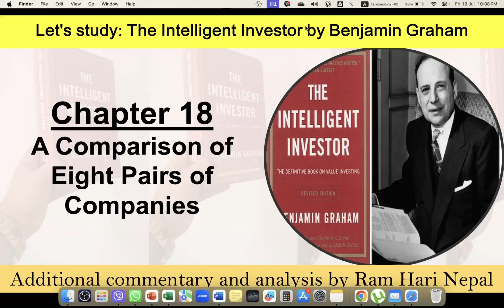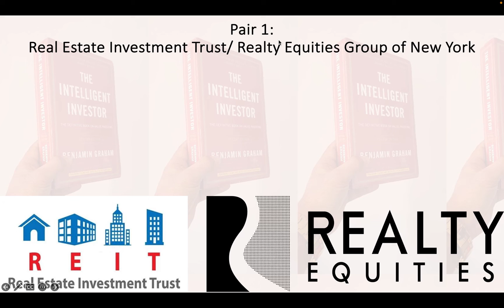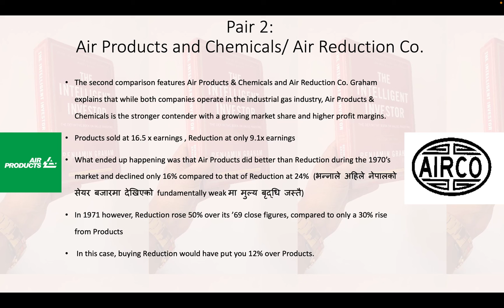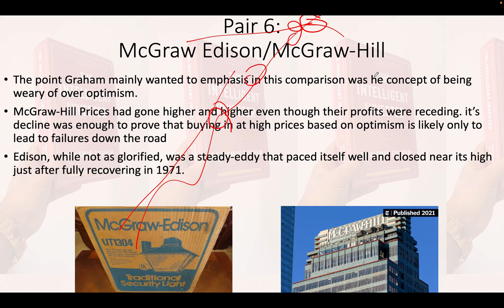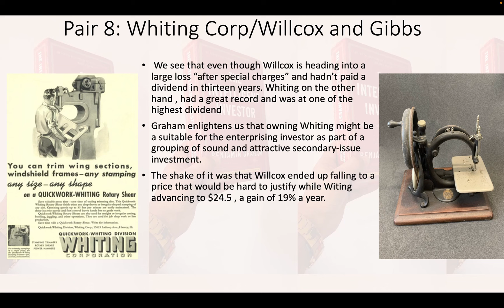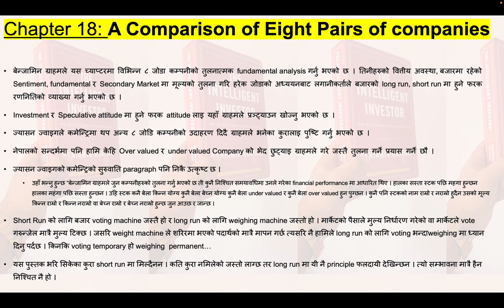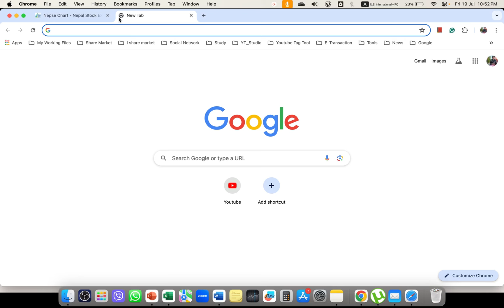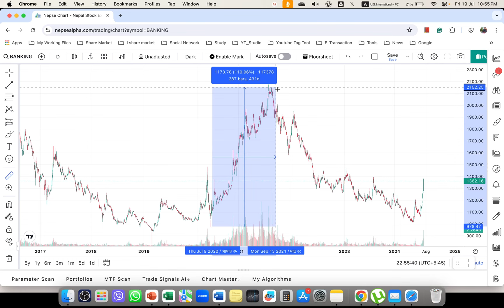Chapter 18 : A Comparison of Eight Pairs of Companies | Study of The Intelligent Investor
sharemarket interview
sharemarket suggestion
sharemarket analysis
arthasansar talk
arthasansar interview
sharemarket analysis
Nepse
Nepal Stock Exchange
Sebon